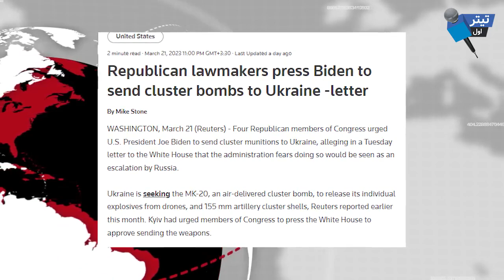خبر فوری و مهم!